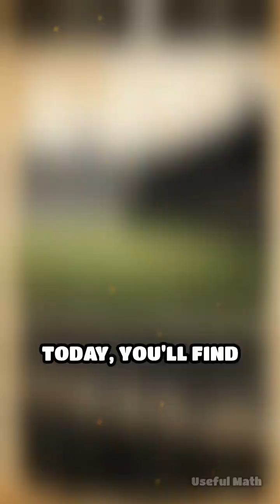How Knights Inspired Tournament Algorithms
Did you know medieval tournaments sparked modern sports scheduling? Discover how knights in the Middle Ages inspired one of the most important algorithms in mathematics and computer science - the round-robin tournament system! This fascinating video explores the surprising connection between ancient jousting competitions and today's sports leagues, gaming tournaments, and scheduling systems. Learn how medieval tournament organizers solved the complex mathematical problem of ensuring every knight could face multiple opponents fairly, without chaos or repeated matchups. The round-robin algorithm they developed creates what mathematicians call a "complete graph," where every participant connects with every other participant exactly once. Today, this centuries-old system powers everything from World Cup soccer and the English Premier League to online chess tournaments, esports competitions, school exam timetabling, and employee shift planning. Whether you're a sports fan, a mathematics enthusiast, a history buff, or someone interested in how ancient solutions solve modern problems, this video reveals the elegant mathematical thinking that emerged from knightly combat. You'll never look at a tournament bracket or league table the same way again! Perfect for students studying algorithms, graph theory, or combinatorics, as well as anyone curious about the unexpected ways history shapes our present.